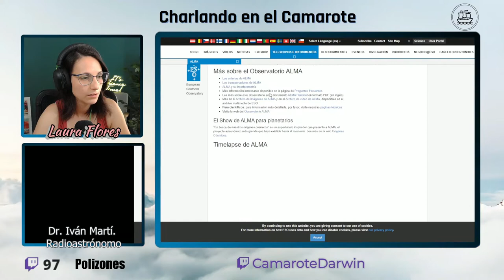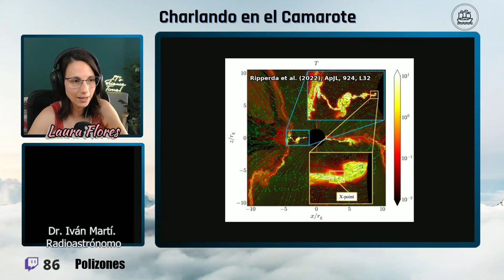Agujeros negros: espaguetización y horizonte de sucesos. Hablamos con Iván Martí, radioastrólogo.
Disculpad el corte al inicio, perdí unos segundo de grabación porque se me iba el internet constantemente esa mañana.